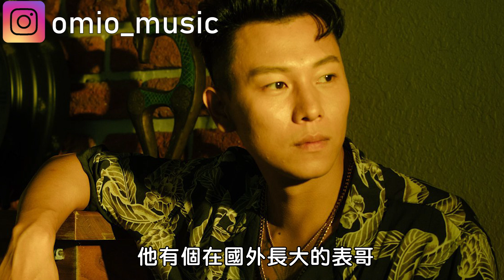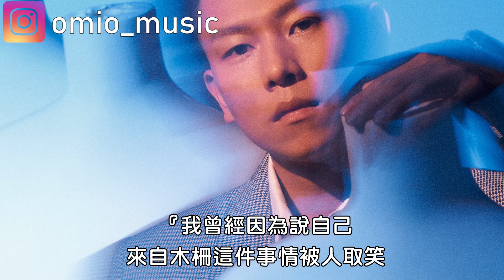頑童瘦子E-SO介紹（上）｜曾經發誓再也不碰饒舌！卻因為一場車禍改變了他的一生...這是瘦子你必須知道的故事！【OMIO重回華語榮耀EP10】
瘦子真的靠杯好帥~

【關注更多OMIO】
■ OMIO BEN

更多音樂文字分享
■ OMIO MUSIC

合作夥伴：
■ OMIO BRYCE
▼【BEN在用的耳機】 ▼
有線耳機：PHILIPS 有線頭戴式耳機 X2HR

OMIO的人氣影片：
以上內容皆取自於網路，無法證實內容可信度為100%，本人非鐵粉，可能有些資訊和內容錯誤，在請見諒！
常用BGM
隨著MC HotDog-熱狗姚中仁在2007年以《Wake Up》專輯拿下第18屆金曲獎最佳國語專輯獎，嘻哈文化開始在台灣漸漸浮上檯面，雖然在這之前像是周杰倫、王力宏和潘瑋柏等人都在歌曲中加入了一些饒舌的元素，但以饒舌作為主要曲風的並得獎的，熱狗還是第一人。

在最近幾年，許多饒舌圈的後起之秀持續的為台灣的嘻哈音樂做出貢獻，像是Leo王、熊仔、呂士軒。說到台灣的饒舌團體，相信許多人心中第一個想到的就是「頑童MJ116」吧！

HELLO大家好，歡迎來到OMIO，我是講故事的BEN，繼上次的中國有嘻哈回顧後，OMIO再次回到了嘻哈主題，這次要帶大家來看看頑童的靈魂人物「E-so」。

E-so本名陳昱榕，1987年9月30日出生，你也能叫他瘦子AKA冒險王。瘦子在國中是個問題人物，也是小霸王，和同班同學林睦淵「大淵」創立校園幫派「頑童幫」。瘦子常常惹是生非，甚至因為缺錢在校園裡販售成人電影，害得父親三不五時就要來學校處理他的爛攤子，學校的班主任還拿他的本名「陳昱榕」來取笑他，說他未來的路就是坐牢，因為他叫「陳獄籠」。

瘦子在饒舌音樂的道路上可說是一波三折，瘦子在最初在12歲時開始接觸到嘻哈文化，瘦子有個在國外長大的表哥，每次表哥回來見他都會告訴瘦子許多關於美國的一些文化及潮流，瘦子甚至在學校模仿美國街頭流行的垮褲，讓學校的朋友耳目一新並爭相模仿。瘦子也表示他第一次聽到Limp Bizkit時非常震撼，「那時候哪懂什麼是Hip Hop？還是我們班上一個很geek（宅）的同學聽的，然後我就開始找類似的音樂；接著發現Eminem、Snoop Dogg，又有一天，我聽到熱狗的歌，哇塞！國語歌也可以這樣唱，太屌了！然後我就開始練饒舌，學寫詞，玩FreeStyle。』，在這之後他和大淵栽入了嘻哈音樂的汪洋大海中，開始與同學交換聽CD，不管上課下課都在拼命寫詞跟唱饒舌，如果記不住詞就直接拿著詞唸。在接觸了一陣子的饒舌音樂後，當時國二的瘦子得知了在有一項由大囍門、參劈兩個饒舌團體所主辦的Battle活動「Lyrics Park」，當時在校園中意氣風發的他，認為自己應是所向披靡，沒想到這個活動使他差點永遠放棄饒舌。

既然是Battle活動，顧名思義就是輪流饒舌，拿出自己的作品和實力，內容幾乎都具有攻擊性，不是謾罵嘲諷就是搬出祖宗十八代出來唇槍舌戰，帶著好玩心態且第一次參加的瘦子當然是被攻擊的體無完膚，當他說出他來自木柵，其他參賽者甚至以動物園來作梗圍攻、嘲笑他。結束後，瘦子在回家的路上暗自發誓：「我再也不碰饒舌了。」並開始學習了和嘻哈文化也有關的街舞。

時間到了高中，瘦子遇見了頑童的另一位成員周文傑「小春」，瘦子第一次見到小春時，小春正在和身旁的同學炫耀自己的性經驗多麼豐富，瘦子看到小春手上那些刺青，認為他一定是個流氓，而這時的小春對嘻哈文化是完全沒有概念的。

直到有一天，瘦子和小春放學後留下來在教室做壁報，瘦子突然心血來潮的開始freestyle，小春看著一旁唸唸有詞的瘦子一頭霧水的想著：｢他在唱歌嗎?」。小春在聽到瘦子的freestyle後也開始對饒舌音樂產生興趣，並請瘦子教導他，瘦子也一口答應了，開始教他一些嘻哈文化和饒舌技巧，小春也開始一股腦的聽饒舌音樂和寫歌詞。

2003年時，隨著｢人人有功練」和｢竹幫」的成立，小春看著他們開始與各自的兄弟們為了饒舌努力，也向瘦子提出組團的邀請，但當時的瘦子鍾心街舞，也因為上次Battle活動中的打擊還沒被抹滅，因此拒絕了小春，小春只好在網路上尋找其他對饒舌有興趣的人，也是在這時認識了日後頑童MJ116的製作人「TeN」。

一年後，一場車禍再次改變了瘦子的一生。當時喜歡街舞的瘦子因為突如期來的一場車禍而傷了腿，腿傷對跳舞的人來說是最致命的傷，所以瘦子的街舞之路也因此戛然而止，在追夢路上，這是瘦子第二次受到打擊了。而在這段將近一個月的住院時光，小春幾乎每天都陪著他，拿著一台音響與歌詞和瘦子討論饒舌音樂。在出院前，小春又再一次的問了瘦子關於組團的事情，這次瘦子不知道哪根筋不對，竟然回答：｢好啊，我跟你組團！」瘦子終於放下過去的挫折，再次提起筆、拿起麥克風，與好友一起玩饒舌。

在決定團名的時候，瘦子想起幾年前Battle活動時的慘劇決定化悲憤為力量：『我曾經因為說自己來自木柵這件事情被人取笑，但我不覺得那有什麼好笑的，所以我跟小春說，我只有一個堅持，團名要有MJ116。』因此就以在國中時他在校園的幫派「頑童幫」和「MJ116」作為團名，並一直延續到現在。2004年7月「頑童MJ116」正式成立。

此時的頑童僅有兩人而已，但在一年後，瘦子突然想到他身邊也有一個人喜愛饒舌，而且他得天獨的嗓音是別人學不來的，他就是瘦子的國中死黨「大淵」，瘦子因此邀請大淵加入他們，大淵在餐飲一板一眼的環境中待著無聊，也因為對瘦子的信任並覺得組團很酷就答應了瘦子的邀約，「頑童MJ116」在此時正式成為完全體。

「頑童MJ116」成立後的幾年，本色音樂和顏社相繼成立，各式各樣風格的饒舌音樂也開始出現，台灣的饒舌開始在醞釀。但此時瘦子和他的夥伴們並沒有太多的舞台，只能到處去夜店和酒吧詢問有沒有演出機會，錢少也沒關係，只要有機會就去。三人在當時也會去各處打工，曾在服飾店打工的瘦子為了參加墾丁的春吶而向店長請假時，店長還認為瘦子做這些事沒有未來可言而調侃了他一番。

在2006年時，「頑童MJ116」終於推出了第一張 EP《MJ Stand Up Mixtape》，他們不管到哪都帶著這張EP賣，為了讓更多人認識他們。或許是努力被看到了，在2008年本色音樂簽下「頑童MJ116」，達到了他們的一個里程碑，但他們並沒有就此平步青雲。
在公司的初期，能上的舞台和節目不多，認識他們的人也不多，常常舞台下的反應都非常冷淡，相反的同一時期從美國回來的rappe「AP滿人」在台灣嘻哈圈的聲勢正長，瘦子突然送了「AP滿人」一首diss track引起圈內廣泛討論，一場關於多位嘻哈歌手的beef就此展開。究竟是哪首歌引起了這麼大的風波?又延燒到了哪些歌手?瘦子在往後又是如何進步和蛻變?我們下集待續。